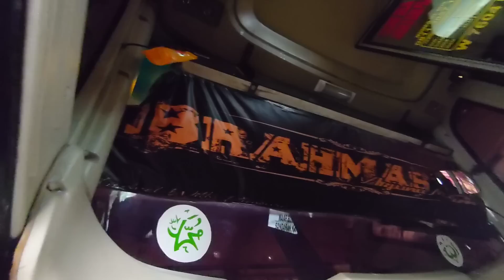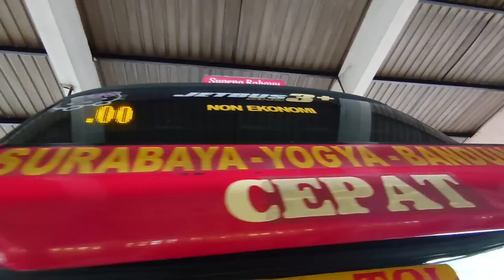PETUGAS TERMINAL DATANGI SUGENG RAHAYU 7604 DIVISI BANDUNG, ADA APA YA....???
bus SUGENG RAHAYU patas 7604
rute bus = bandung - tasik - ciamis -kebumen-purworejo-jogja-solo-madiun-surabaya
Nopol bus = 7604
Driver bus =  ZEN & JEPRI
Kondektur bus = IWAN
Tarip bus =

Jam keberangkatan bus = 1 dini hari dari terminal bungurasih